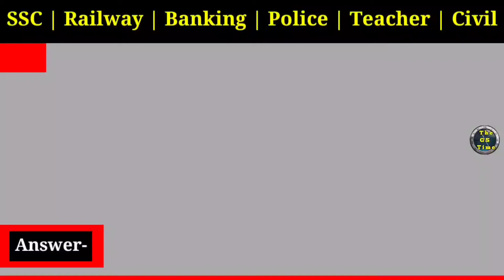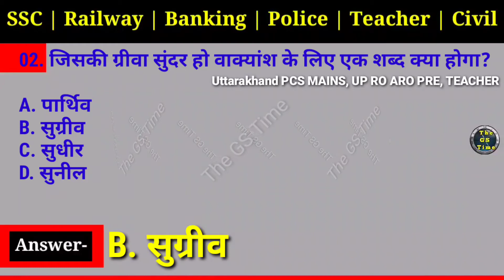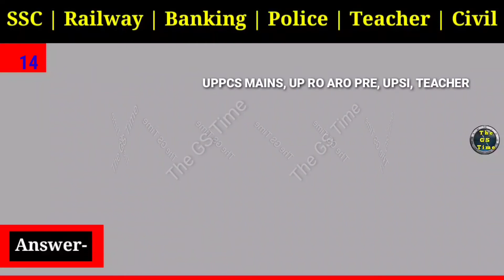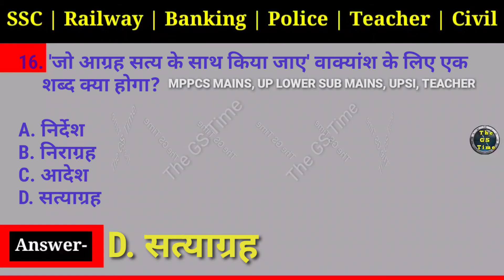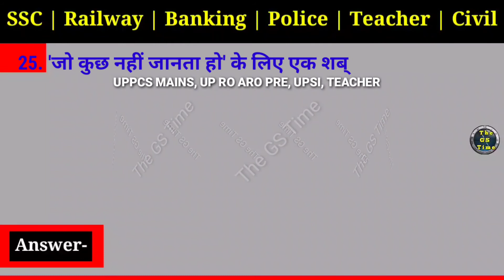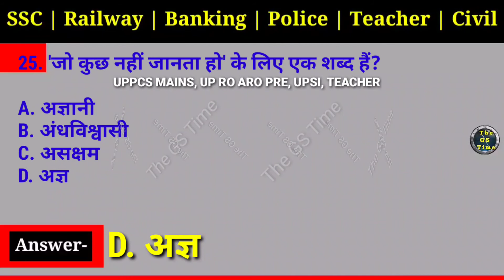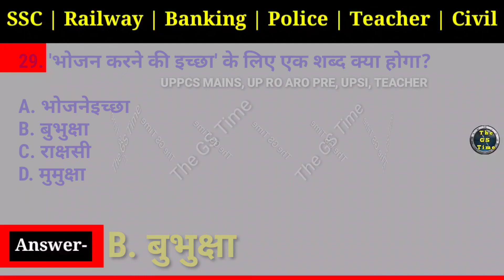Hindi Grammar | वाक्यांश के लिए एक शब्द-03 ‌| wakyanso ke liye ek shabd | SUPER TET, IAS, UPSI, PET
Hindi Gramma Wakyanso ke liye ek shabd Chapter 01

Hindi Gramma Wakyanso ke liye ek shabd Chapter 02

नमस्कार दोस्तों मैं हूं नवीन और आपका The GS Time यूट्यूब चैनल में स्वागत है।
 आज की इस वीडियो में हम आपके लिए अनेक शब्दों के एक शब्द यानी वाक्यांश के लिए एक शब्द से रिलेटेड टॉप 30 क्वेश्चन लाए हैं, जो बेहद इंपॉर्टेंट है, परीक्षा में हमेशा आते रहते हैं।
 इसलिए इस वीडियो को शुरू से लास्ट तक जरूर से जरूर देखिए, क्योंकि यह एग्जाम में 3,4 आए हुए हैं।

आजकल सभी Competative exam में Vakyansh ke liye ek shabd से संबंधित बहुत प्रश्न पूछे जा रहे हैं। Super TET, IAS, UPSC, UPPCS, RO/ARO, UPSI, RPSC, Patwari, 12 Grade, Police, School Teacher, NTPC, SSC, Stonographar Hindi competitive exam आदि कई प्रकार की प्रतियोगी परीक्षाओं में Vakyansh ke liye ek shabd से प्रश्न पूछे जाते हैं।

हिन्दी में कम से कम शब्दों में अधिक से अधिक विचारों की अभिव्यक्ति के लिए Vakyansh ke liye ek shabd का प्रयोग होता है।

ऐसे शब्दों को अनेक शब्दों के स्थान पर एक शब्द (One Word Substitution) भी कहा जाता है।

इसलिए हम इस वीडियो में Top 30  Vakyansh ke liye ek shabd से Questions लाये हैं।
तो चलिए आज की वीडियो शुरू करते हैं।